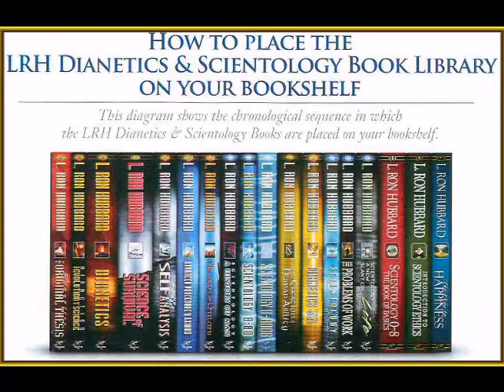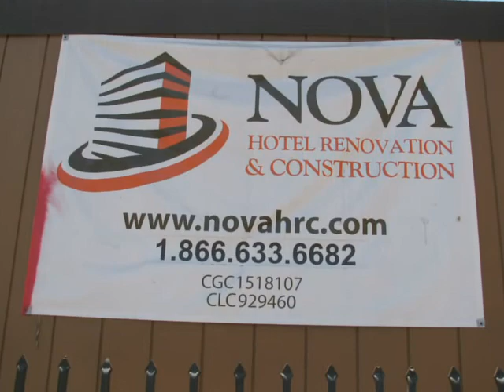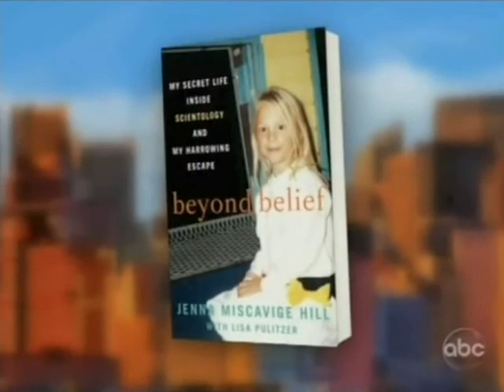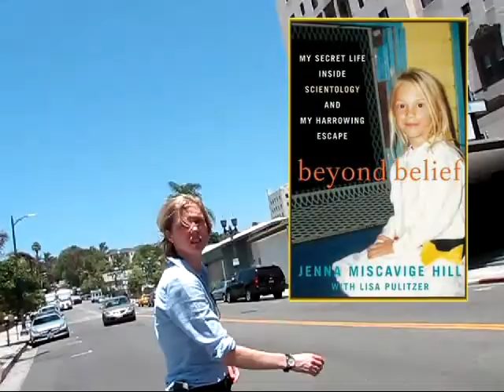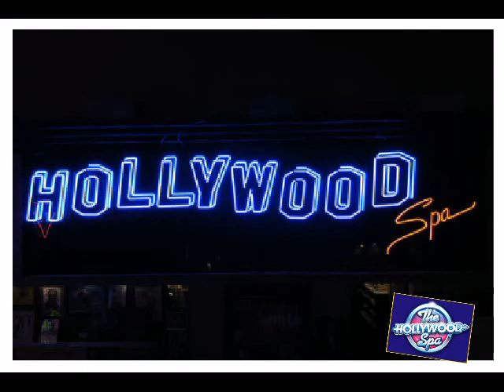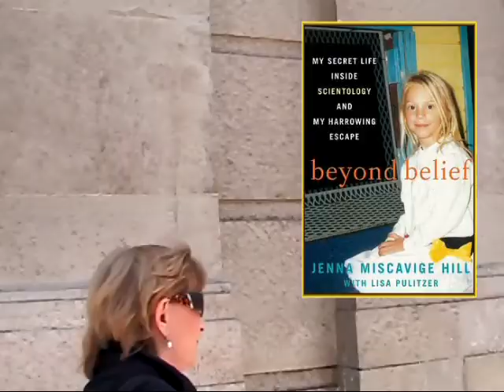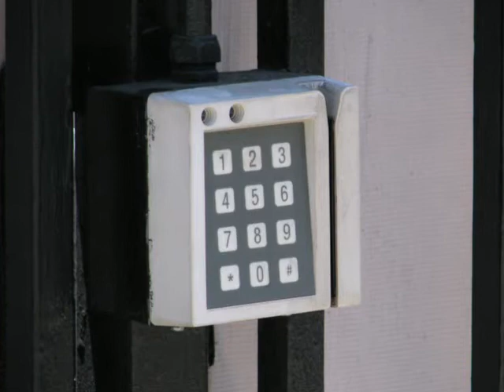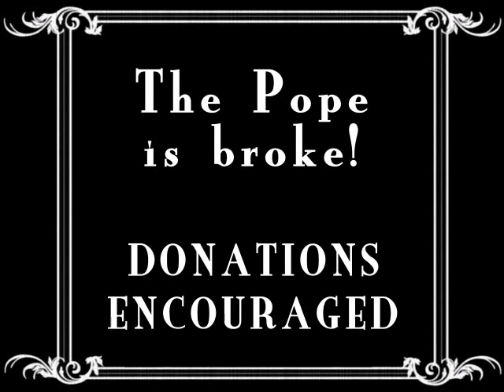Hey Scientologist, buy this book!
Hollywood Scientologists are constantly pestering passersby to buy their books. BUY BUY BUY! If they don't make their sales quota things get very abusive for them. The tables are turned at this protest when the Angry Gay Pope urges them to buy books by angry ex-Scientologists like Jenna Miscavige Hill. Also, cult guard Franc Paolo is suspected of being the actual father of Tom Cruise's adopted son Conner and he reacts to this charge.